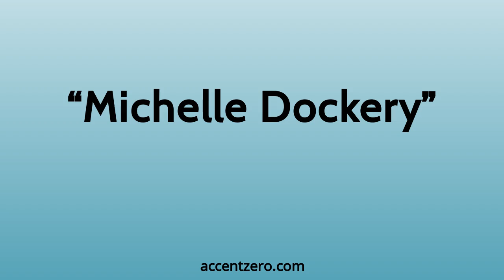Pronounce "Michelle Dockery" - South Korean accent vs. native U.S.